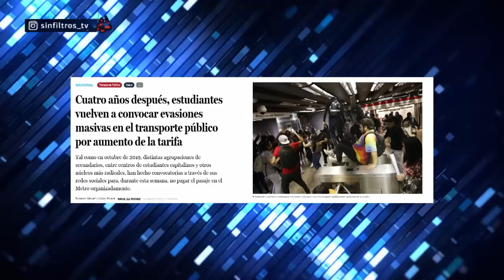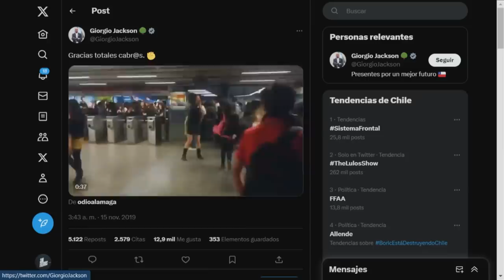¡DEJA VU! LLAMAN NUEVAMENTE a EVADIR por ALZA del METRO se teme NUEVO ESTALLIDO SOCIAL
¡Alta tensión! 🔥 En el episodio de hoy los panelistas: Francisco Orrego, Andrés Sepulveda, Rodrigo Logan, Scarlet Valdés, Macarena Bravo, Juan Pablo Arriaza, Ivan Poduje y Francisco Flores analizan y debaten la contingencia. 🇨🇱 Prepárate para un acalorado cruce de ideas.

¿Estás listo/a para un debate con alta tensión? 🥊 Nuestros panelistas desgranan los temas más importantes del día: Estación de metro cerrada y protestas por evasión tras alza de tarifas. Liceos convocan a evadir pago por aumento de pasaje en el transporte público. Protestas estudiantiles causan interrupciones en distintas estaciones. Manifestantes dañan sistema de validación y puertas de vidrio. Secundarios reviven movilizaciones similares a 2019, aunque con menos masividad. Empresa de metro no tiene plan especial para responder a las convocatorias estudiantiles.